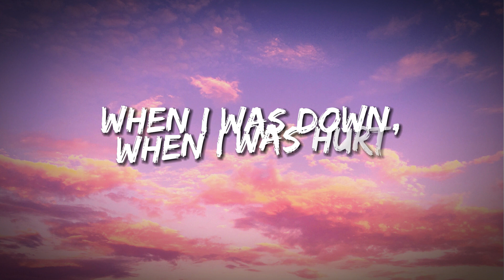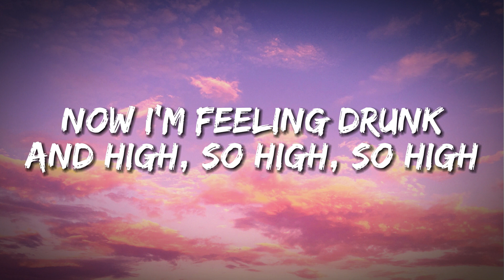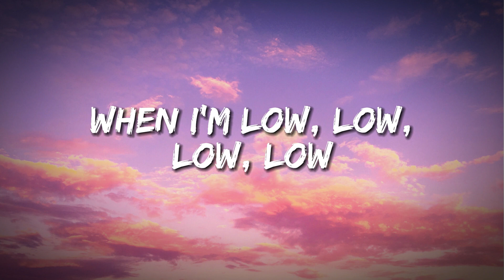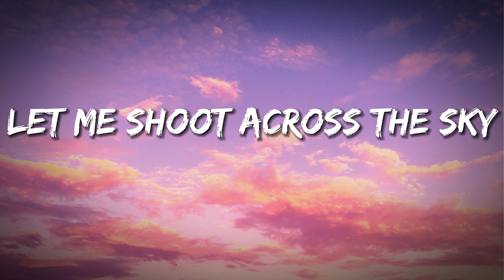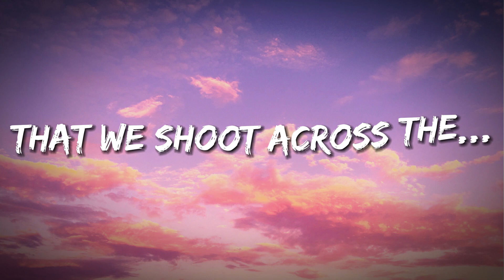Hymn for the Weekend (Lyrics) - Coldplay ft. Beyoncé